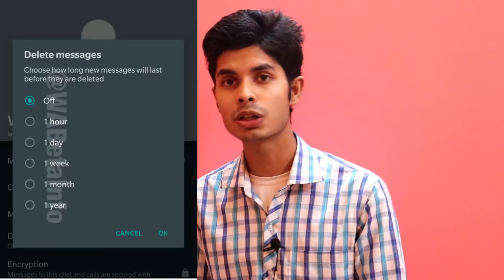WhatsApp 5 Awesome Update | Forward, Search, Delete Etc | TechTorial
Whatsapp 5 new awesome update hindi techtorial
Support Me - Srkprince@paytm Srkprince@ybl

TechTorial
Tectorial
Tech Torial
Whatsapp 5 update hindi techtorial
Whatsapp message forward update hindi techtorial
Whatsapp message delete sheadule hindi techtorial
Whatsapp group qr code hindi techtorial
Whatsapp forward message check hindi techtorial